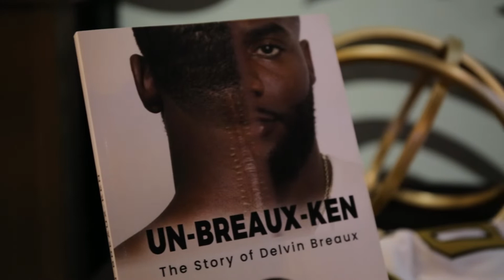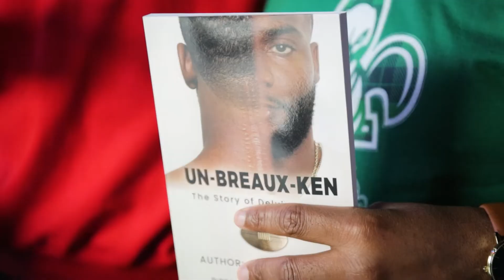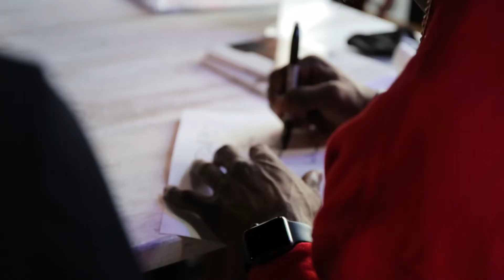The Delvin Breaux Story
The incredible story of Delvin Breaux.

Counting the odds stacked against you is an action that extinguishes most dreams before they catch fire. Most are told to count the odds against them when their dream is larger than the person's vision they are talking to. The diminutive odds of a child becoming a professional football player wasn't an obstacle many thought Delvin Breaux couldn't overcome while he dominated each football field he played on during his upbringing in New Orleans. His surety of accomplishing such lofty goals, became out of sight to everyone aside from himself two days after his 17th birthday. During a routine tackle his senior year in high school, the prized recruit broke his neck in several places. Months before being bound to a hospital bed for a month long stay and experiencing several life-threatening surgeries, he verbally committed to LSU. Being able to walk again proved itself to be more of a concern than being able to walk onto a professional football field. Scars not visible to the eye do the most damage to the soul. Others viewed football as a meal ticket for Breaux. However, he saw it as healing for childhood experiences and traumas that he is opening up about for the first time in "Un-Breaux-Ken." After enduring a chaotic childhood that mirrored the pain of his devastating injury, Delvin Breaux became the first person in NFL history to break their neck in high school and become a professional football player. Breaux details his journey through the unthinkable to accomplish his lifelong goals in his powerful Autobiography, "Un-Breaux-Ken."